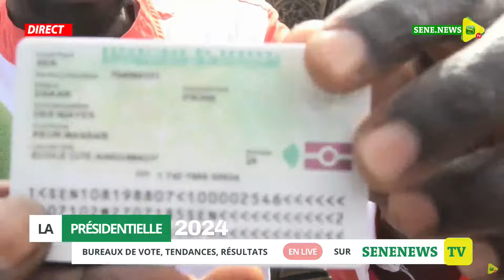Présidentielle : Empêchés de vote, grosse tension entre votants et policiers à Keur Massar